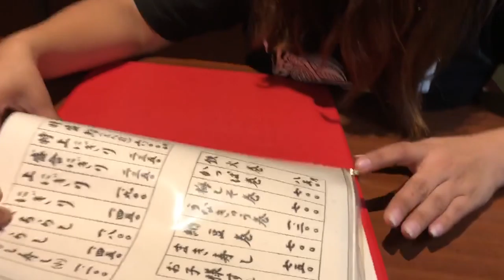お寿司屋メニューの漢字読めたらガチで100万円ww